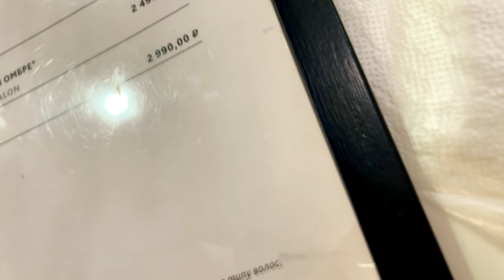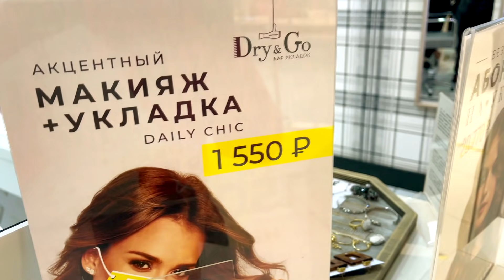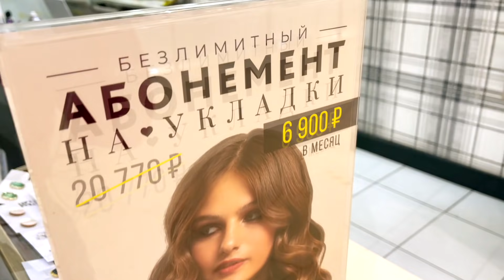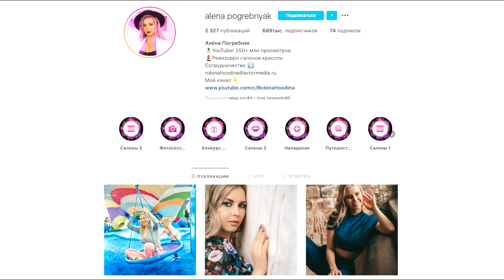СТАРАЛИСЬ, НО НА ДУШЕ ГАДКО / Платить за то, что не получилось / Dry&Go Треш-обзор салона красоты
Треш-обзор сети салонов красоты в Москве Dry&Go. Все старались, но ушла с неприятным чувством отвергнутости и незавершенности результата) А вам как?